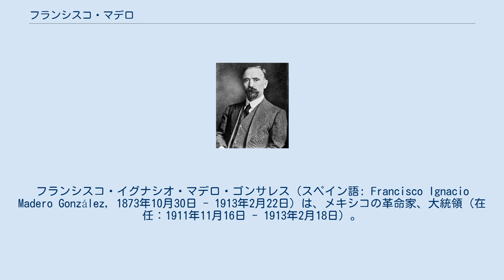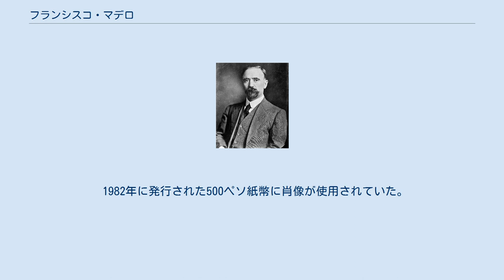フランシスコ・マデロ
メキシコ・ペソ紙幣の人物
フランシスコ・イグナシオ・マデロ・ゴンサレス（スペイン語: Francisco Ignacio Madero González, 1873年10月30日 - 1913年2月22日）は、メキシコの革命家、大統領（在任：1911年11月16日 - 1913年2月18日）。
 彼はコアウイラ州パラスでフランシスコ・マデロとメルセデス・ゴンサーレス・トレビーノ夫妻の息子として生まれた（彼の名前の一部のイニシャル「I」はイグナシオ（Ignacio、またはIndalecio）を表す）。
彼の親はポルトガル系で、メキシコで最も裕福な家庭のうちの一つだった。
マデロはアメリカのメリーランド州ボルチモア、フランスのヴェルサイユおよびカリフォルニア大学バークレー校で教育を受けた。
 独裁者ポルフィリオ・ディアスの支配下での貧困層の苦境によって影響され、1904年にマデロはベニート・フアレス民主クラブに加わり政治と関係するようになった。
 思想的には保守派で裕福な大農場と繊維工場主のマデロはディアス派の幹部だったが、ディアスの長年の独裁に対し反対し、1909年になると｢再選反対センター｣を設立し週刊紙を発行、最大の反勢力となった。
 マデロはディアス統治下の現体制が必然的に社会革命の発生に繋がると心配した。
彼は大衆の暴動から指導層を保護する寡頭政治の支持者であった。
彼は「無知な大衆が公職に対する候補決定での直接的役割を取るべきではない」と主張し、ディアスの大統領職をそれに対するものとして非難した。
彼はディアスに国内外のエリートが利益を得るために農民と無産階級に対する譲歩を申し入れるよう提案した。
そしてそのような譲歩が過激な思想の抑制になることを望んだ。
 翌年の大統領選挙に向け反対勢力を結集し選挙への出馬を目指したが、1910年6月に反乱煽動の容疑でモンテレイで逮捕され、サン・ルイス・ポトシで収監された。
選挙はマデロが獄中に収監されている間に実施されディアスが再選、9月にディアスが大統領に就任するとマデロは恩赦で釈放された。
マデロはそのままアメリカに亡命した。
 マデロは10月5日、亡命中のテキサス州で選挙の不正とディアス大統領の当選無効を主張、11月20日に一斉蜂起することを呼びかける。
これが後にメキシコ革命と呼ばれるようになる。
計画が準備されていることをメキシコ政府が察知したとき、マデロはテキサス州サンアントニオへ逃れた。
しかしながら革命の動きはすでに広がり、パンチョ・ビリャがチワワ州で蜂起、パスクアル・オロスコも同州北部で蜂起した。
マデロは1911年3月にビリャ、オロスコの部隊と合流、4月にはアメリカ軍が越境し反乱軍と戦闘する。
5月に反乱軍はシウダ・フアーレスを占領し、ディアスは大蔵大臣のリマントゥールを停戦交渉に派遣。
一度は物別れに終わるが二度目の交渉で停戦が締結。
ディアスは1911年5月25日に辞職した。
 5月26日、議会はディアス政権の外務大臣フランシスコ・レオン・デ・ラ・バーラを臨時大統領に任命した。
デ・ラ・バーラは強固な保守派で、革命のより過激な考えを緩和するために任命された。
マデロは6月7日にメキシコ市に入り、デ・ラ・バーラ臨時大統領と旧議会を承認、10月に大統領選挙を行うと発表する。
8日にはエミリアーノ・サパタと会談したが、サパタによるインディオへの土地要求と、マデロのサパタ軍の武装解除要求と両者は対立、会談は物別れに終わった。
 10月の大統領選挙にマデロは勝利し、副大統領にホセ・マライア・ピノ・スアーレス、国防相にはコアウイラ州知事のベヌスティアーノ・カランサ、軍司令官にビクトリアーノ・ウエルタを任命した。
マデロの大統領就任時、革命派の中はサパタ派と保守主義派に大きく分かれていた。
マデロは全国農地委員会と労働省を設立して改革の姿勢を示したが、旧支配層の権益を保護したため、サパタによって反逆者と呼ばれた。
 サパタはゲリラ活動を開始、また新政権での待遇に不満を持ったオロスコも蜂起し、これにビリャも合流した。
マデロは反乱軍の掃討をウエルタに命じ、ウエルタは9月に反乱を鎮圧、オロスコとビリャはアメリカ合衆国に亡命した。
 1913年1月、マデロは100万ペソの使い込みでウエルタを解任。
2月9日に反乱が発生し、マデ...